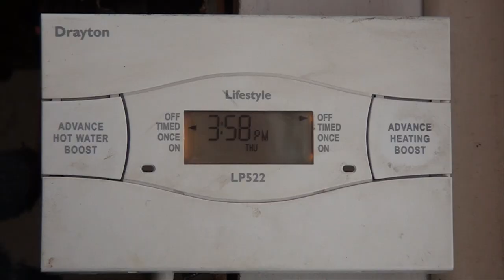Winter's chill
Made by Fergus Worrall, Max Jedwab, and Charlie Hawley